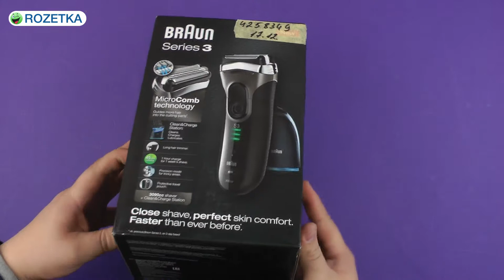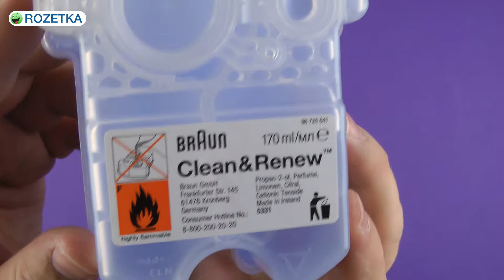Распаковка BRAUN Series 3 3090cc